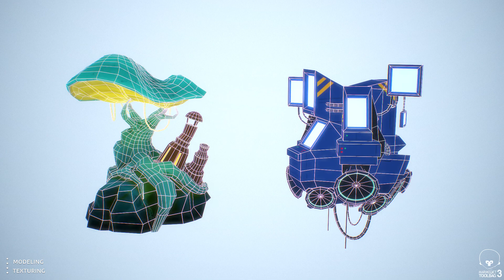Showreel JanneKuusela 2017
My showreel at the end of 2017. Includes personal work, assignments from Metropolia University of Applied Sciences and art from games at Dazzle Rocks and Metropolia Game Studio.